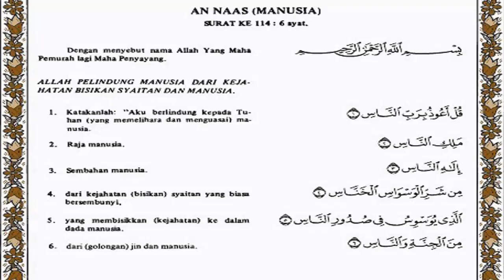An Naas_Murrotal Anak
Surah An Naas _ Murrotal Anak